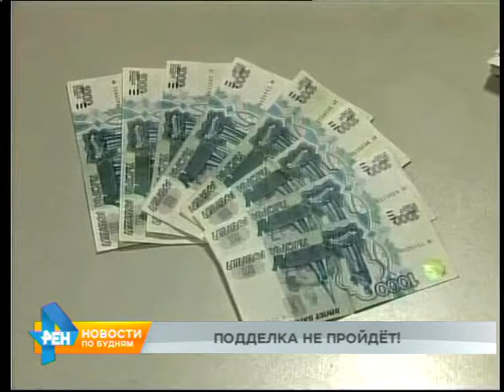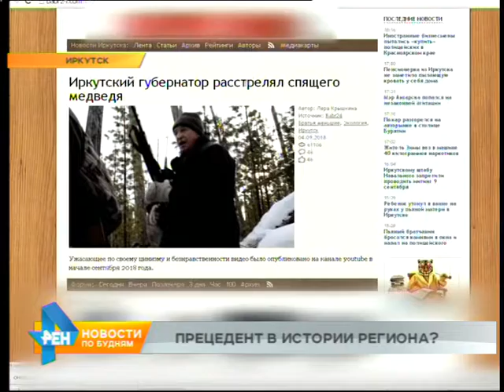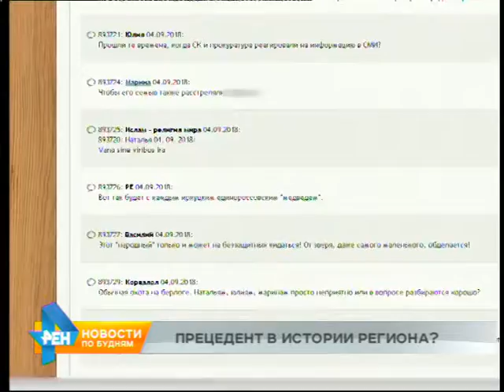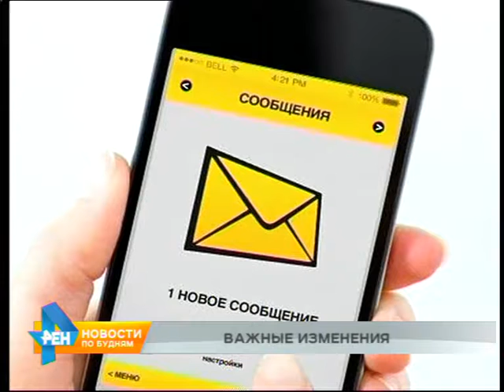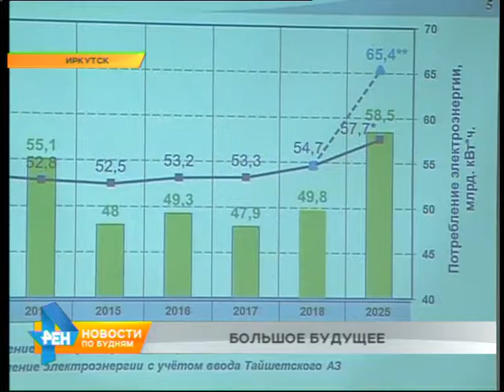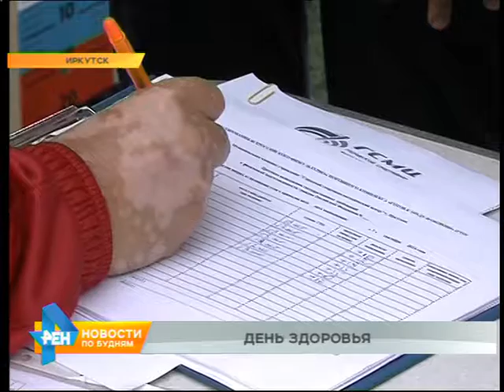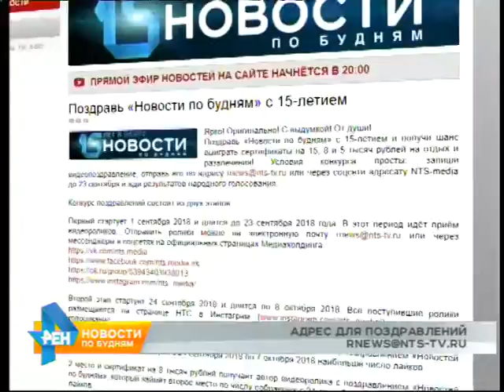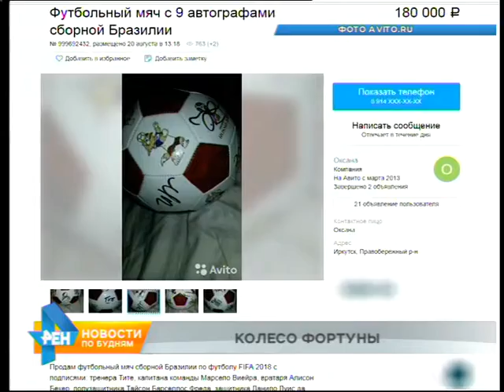Новости ПО БУДНЯМ 07.09.2018